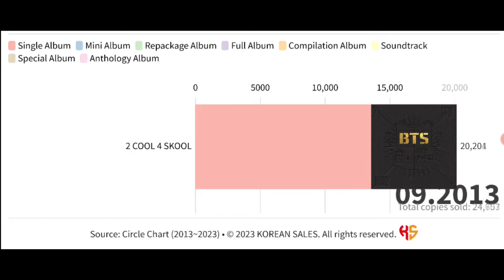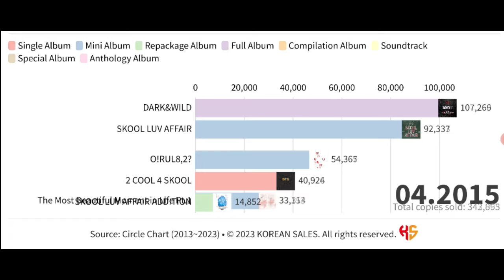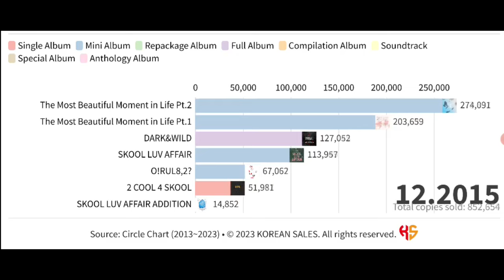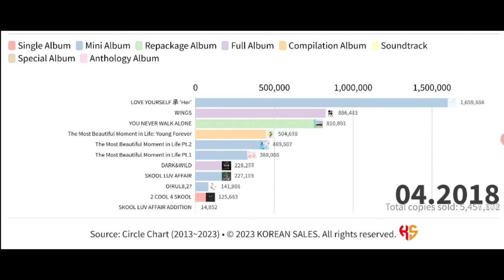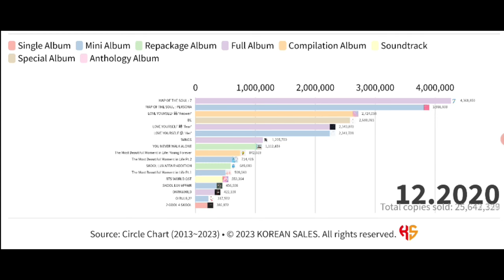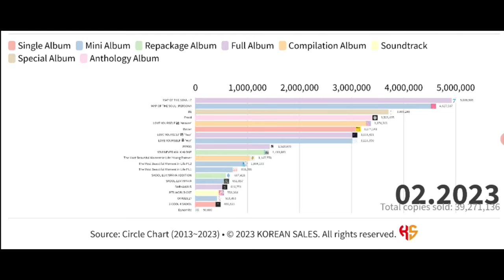BTS TOTAL ALBUM SALES (06.2013~02.2023) | KOREAN SALES